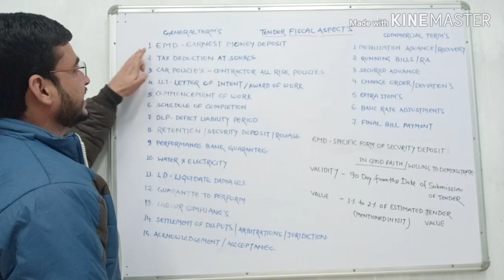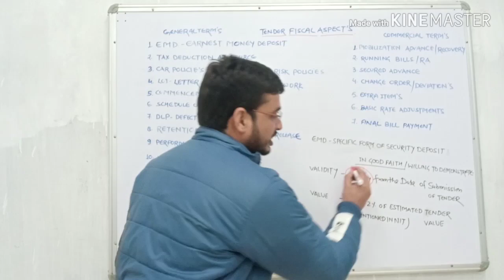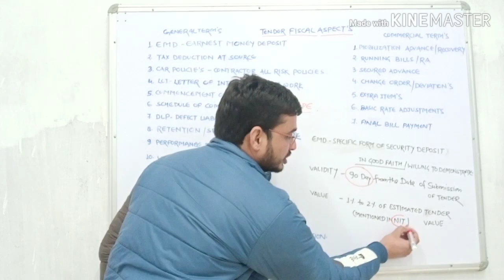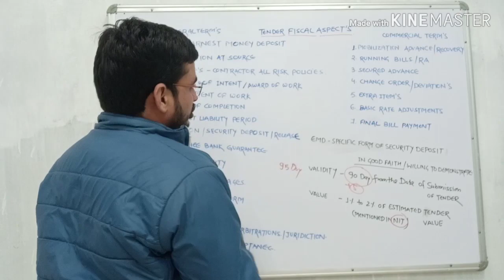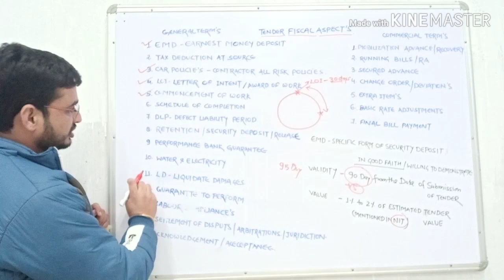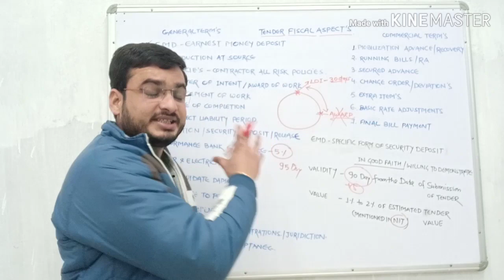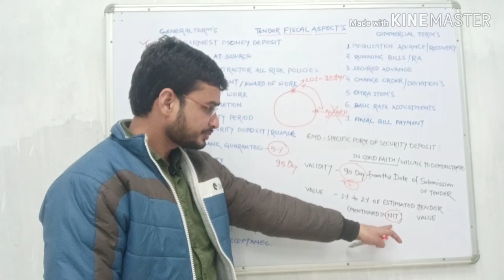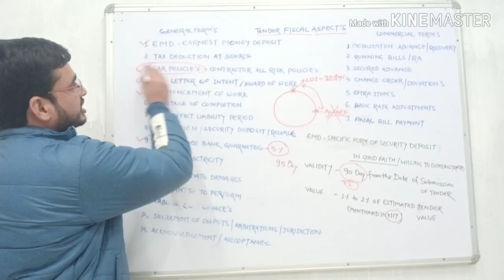What is EMD - Earnest Money Deposit in Tender - Construction Tender Procedure Part 2